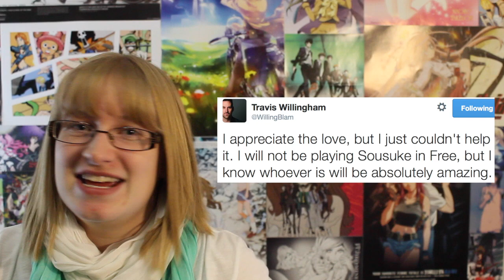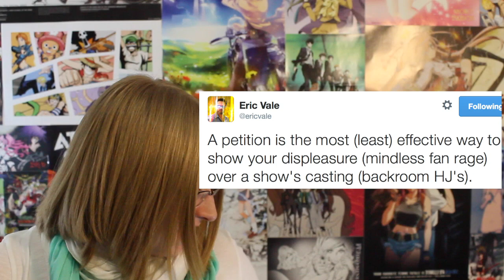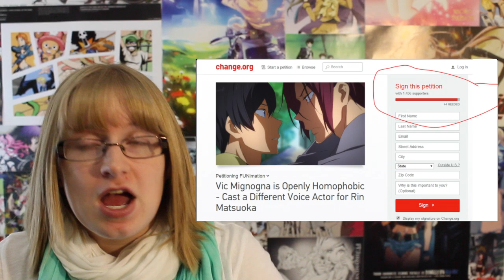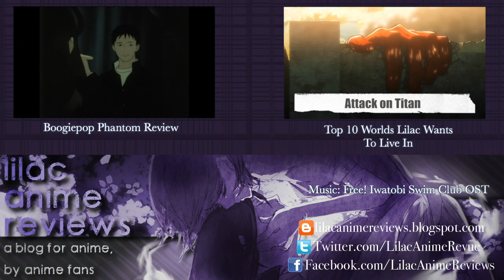Lilac Talks Dubs: Free! Eternal Summer (Dub Talk 001)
I know, I know. It's been a long time, once again, since I've made a vlog of some kind. Today I'm going to be doing something different and that is talking about the announcement of the dub cast of Free! Eternal Summer. I'll give you my original predictions, who was actually cast, and my opinions on the cast as well as a couple other things that happened throughout the week! Some reunion possibilities, fan girl trolling, and petitions? WHY NOT?!?

If this video does well, I may consider making this into another webseries for LAR. Maybe a monthly one. Who knows?